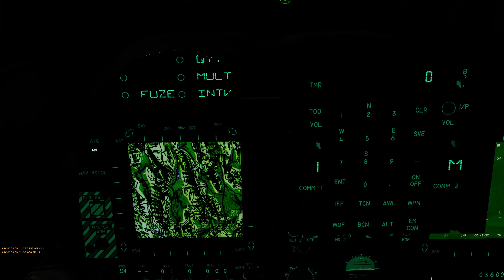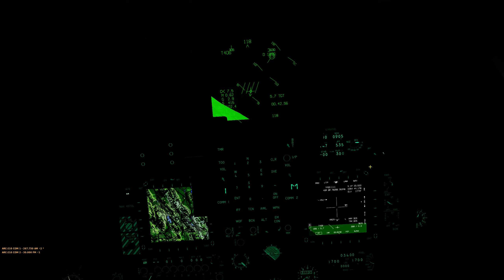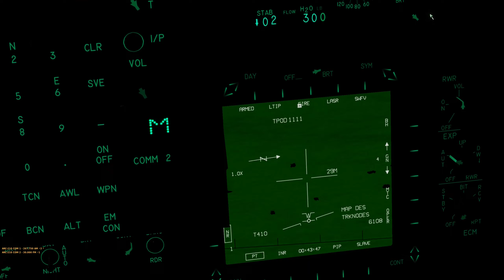DCS Harrier nighttime SEAD SA 6 takedown